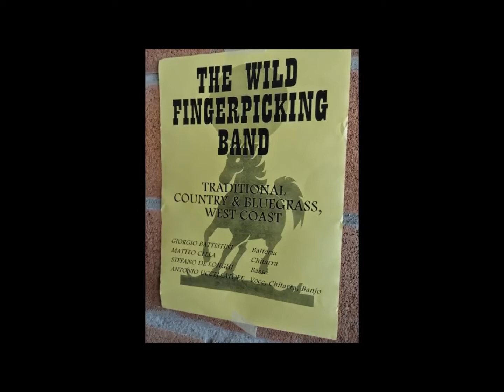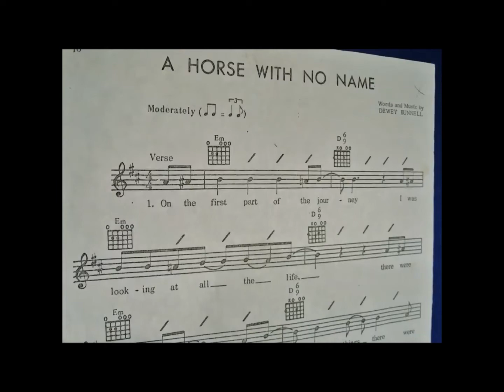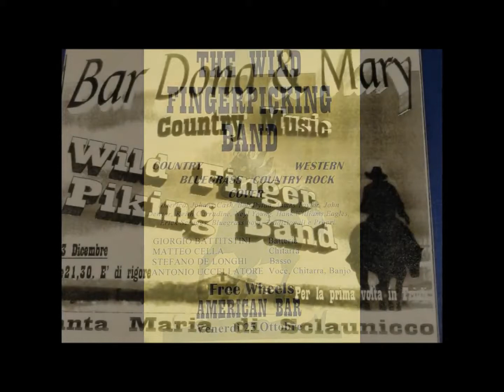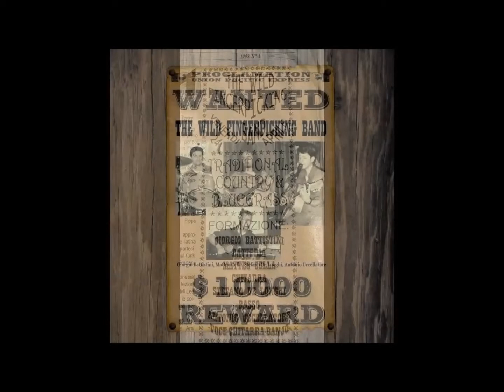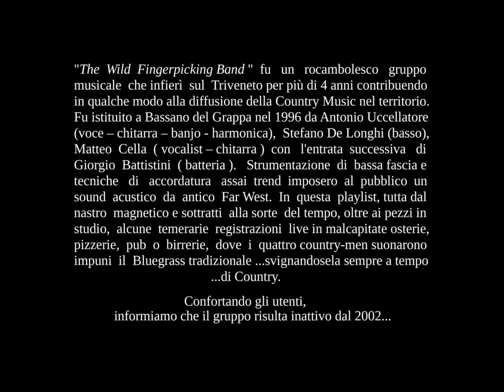The Wild Fingerpicking Band: "Knockin'on the heaven's door" (cover -Bob Dylan-)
"The  Wild  Fingerpicking Band "  fu   un   rocambolesco   gruppo
musicale  che infierì  sul  Triveneto per più di 4 anni contribuendo
in qualche modo alla diffusione della Country Music nel territorio.
Fu istituito a Bassano del Grappa nel 1996 da Antonio Uccellatore
(voce – chitarra – banjo - harmonica),  Stefano De Longhi (basso),
Matteo  Cella  ( vocalist – chitarra )  con   l'entrata  successiva   di
Giorgio  Battistini  ( batteria ).   Strumentazione  di  bassa fascia e
tecniche   di   accordatura   assai  trend  imposero  al  pubblico  un
sound  acustico  da  antico  Far West.  In  questa  playlist, tutta dal
nastro  magnetico e sottratti  alla sorte  del tempo, oltre ai pezzi in
studio,  alcune  temerarie  registrazioni  live in malcapitate osterie,
pizzerie,  pub  o  birrerie,  dove  i  quattro country-men suonarono
impuni  il  Bluegrass tradizionale ...svignandosela sempre a tempo
                                         ...di Country.

                                 Confortando gli utenti,
            informiamo che il gruppo risulta inattivo dal 2002...